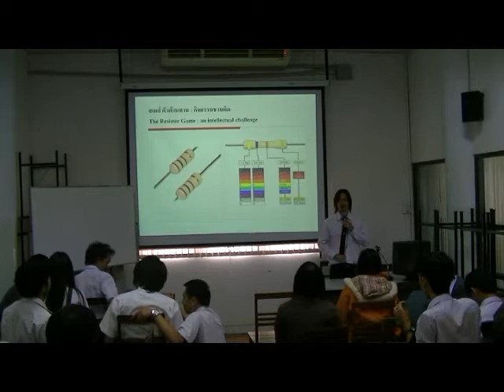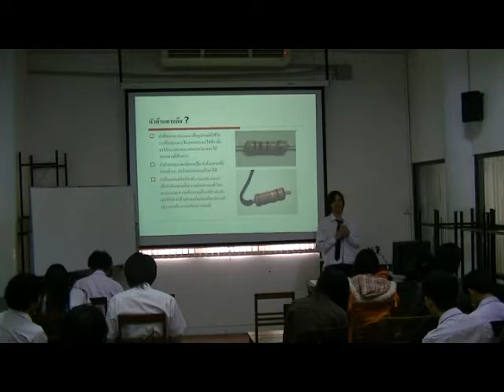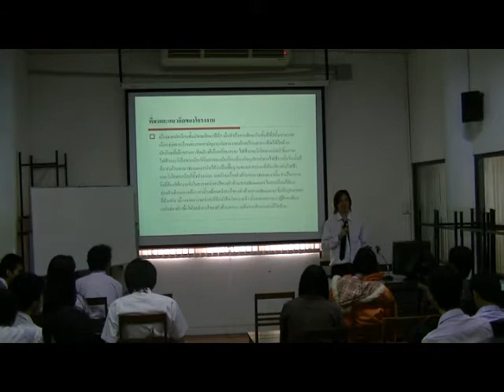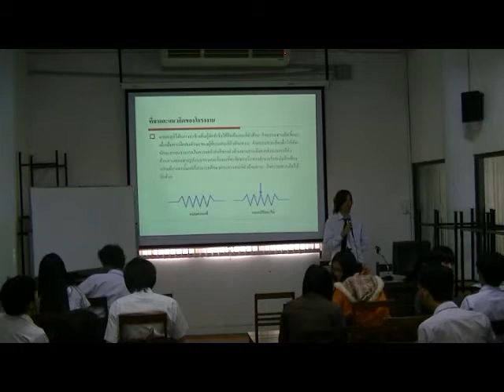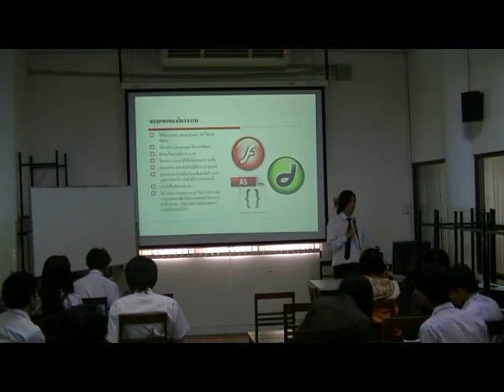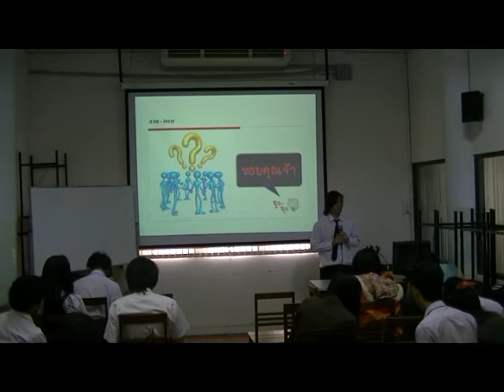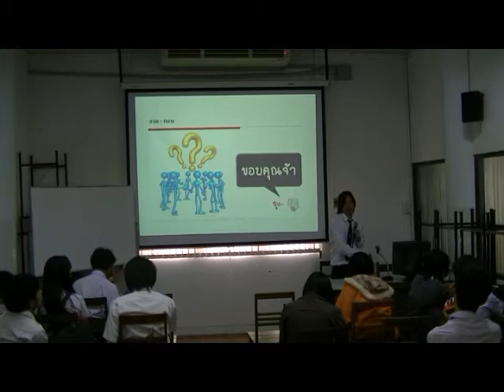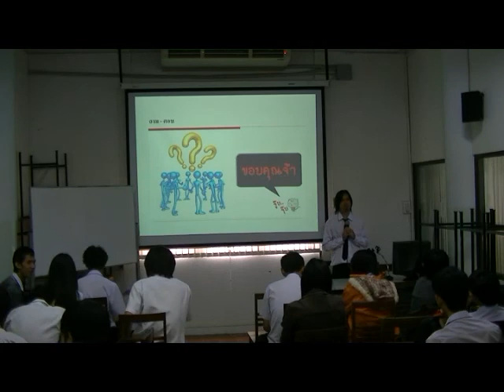Present Concept Idea #1 - 02/04/2555 - 5202240060